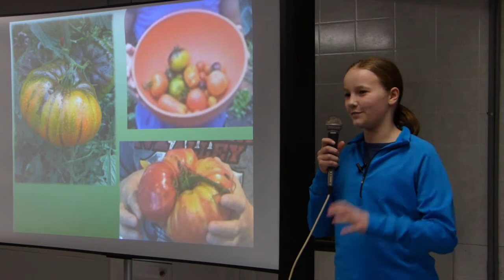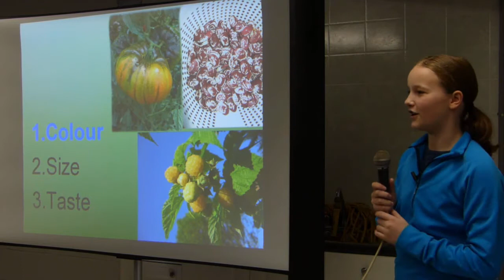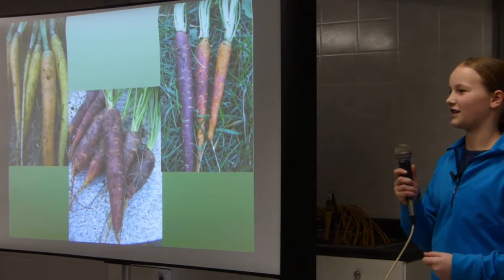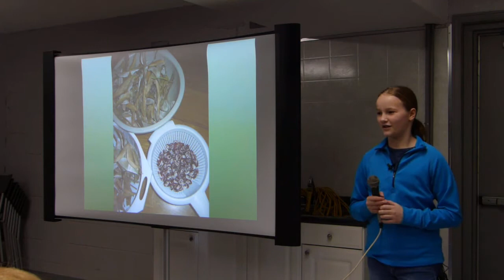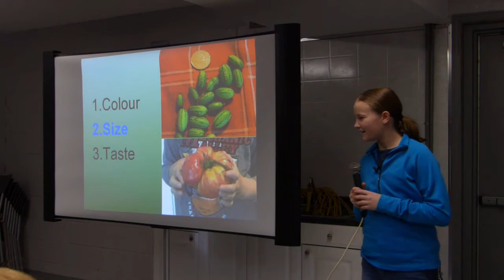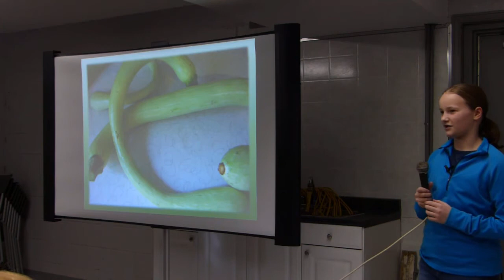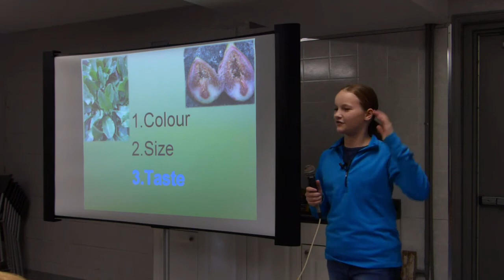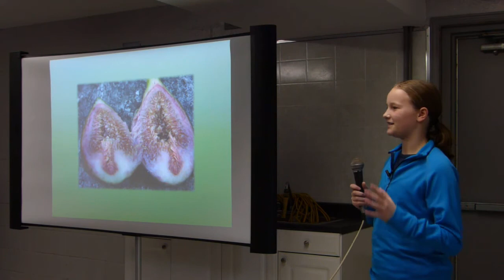Emma's Cool crops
Find out what plants make gardening fun for children.